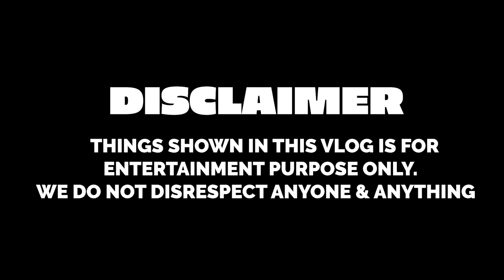PAN CAKE ART CHALLENGE WITH BROTHER & SISTER | Rimorav Vlogs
Watch PAN CAKE ART CHALLENGE WITH BROTHER & SISTER